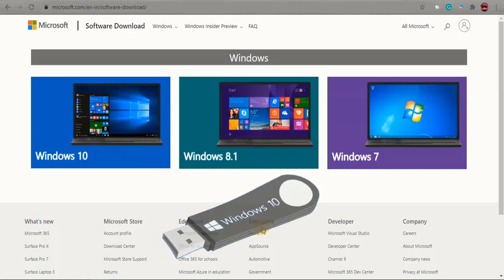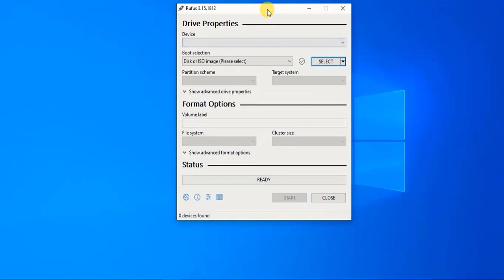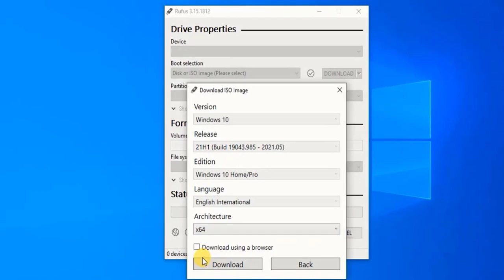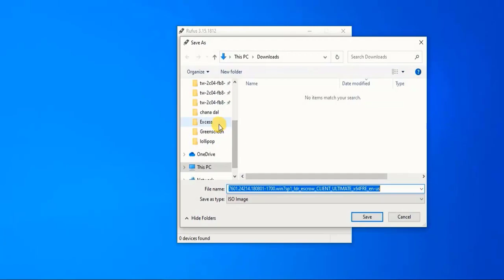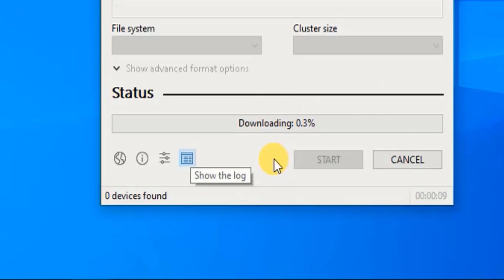Download Windows 10, 7 or 8.1 Using Rufus | Genuine ISO | How to Download Windows from Rufus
Download Windows 10, 7 or 8.1 Using Rufus| How to Download Windows from Rufus |How to Download Windows 10 from Rufus |

About This Video:-In This Video I Will Show You How You
Can Download  Genuine Windows 7, 8.1,10 Using Rufus Software.

Keep Supporting so We Can make more videos for you.